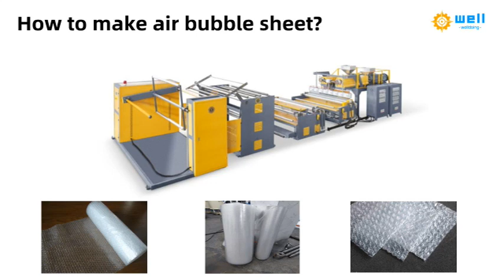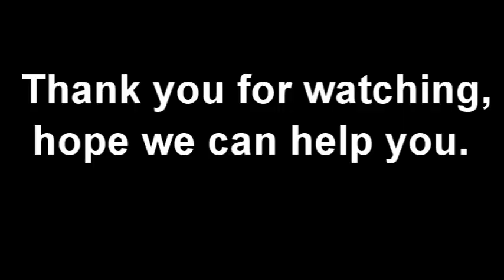Automatic Air bubble film machine manufacturer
Bubble film making machine adopts once-through shaping technique, thus has high efficiency and excellent product quality. This machine set has such features as scientific and reasonable structure design, smooth and reliable running and convenient operation and maintenance.  It not only has good cushioning effect, shock resistance and heat-sealing performance, but also has such advantages as good corrosion resistance and transparency , etc. So it has been widely used for packing, household wares, post parcel, bicycle , polyurethane furniture, etc.

Products Advantages:
1.Top quality
2.Large output
3.Delivery timely
4.Competitive price
5.Satisfying service
6.Old and experienced factory